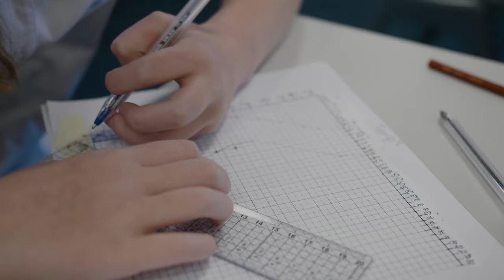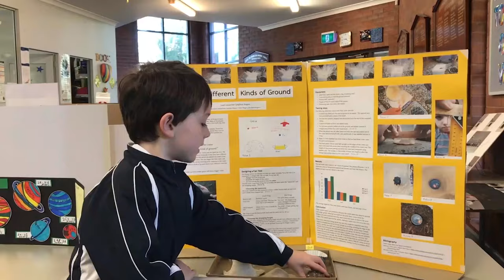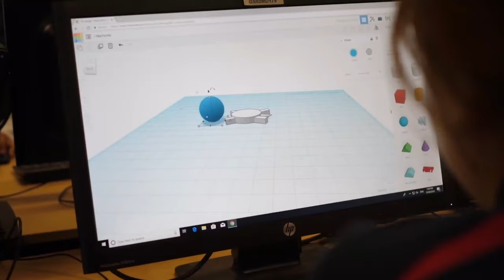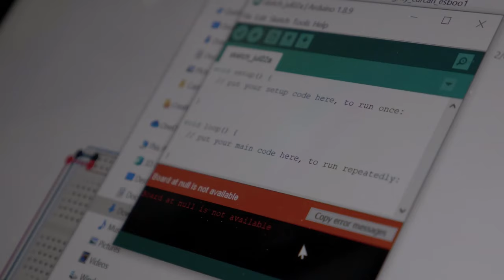Hills Adventist Virtual School Tour 2020